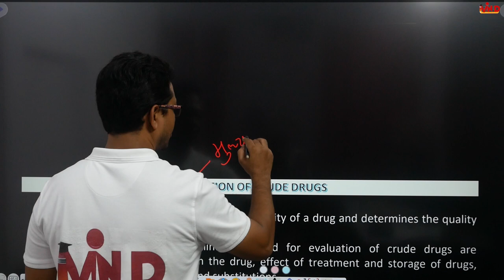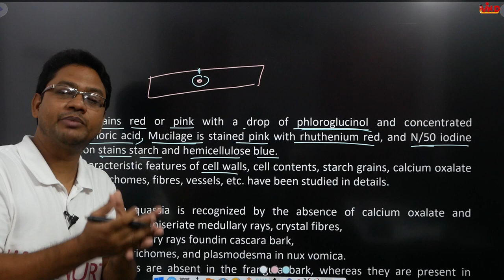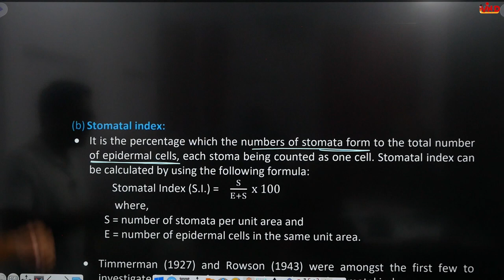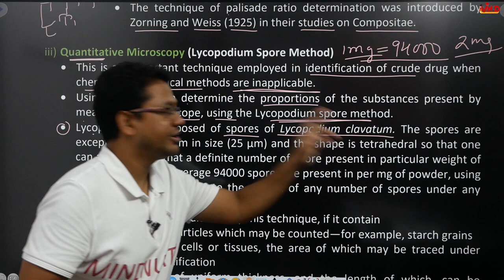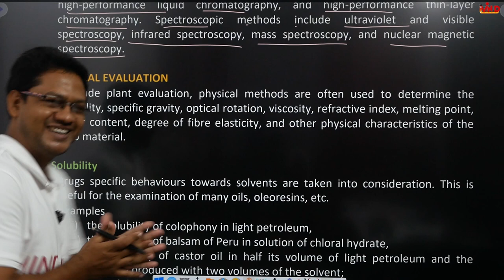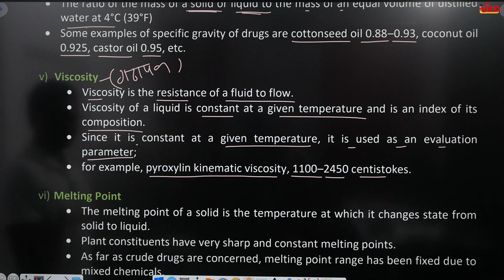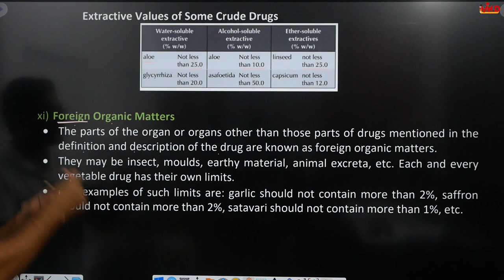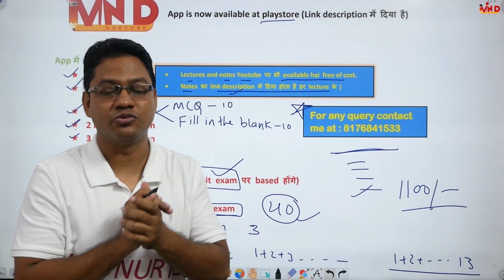Evaluation of crude drugs | CH-3 | L-2 | Quality control of drugs |Pharmacognosy| D.Pharm first year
Link for App...
Link for Notes...